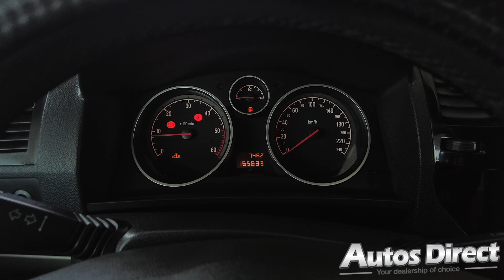Opel Zafira 1.7 CDTi (110cv) 7-Seater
This Zafira comes with a powerful diesel engine and the Interactive Driving System (IDS) which guarantees as much sporty driving fun as it ensures secure control. Versatile seating system! Full gallery and details for this car